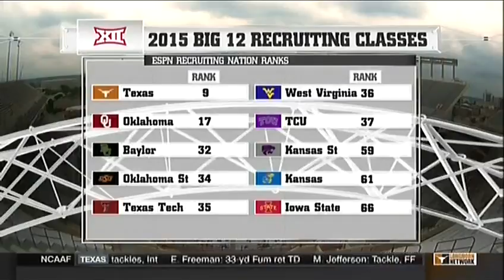2015 - Texas Spring Game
April 18, 2015 - After an abysmal showing in the Texas Bowl, the Longhorns look for answers on offense in the annual Spring Game scrimmage at DKR-Texas Memorial Stadium.